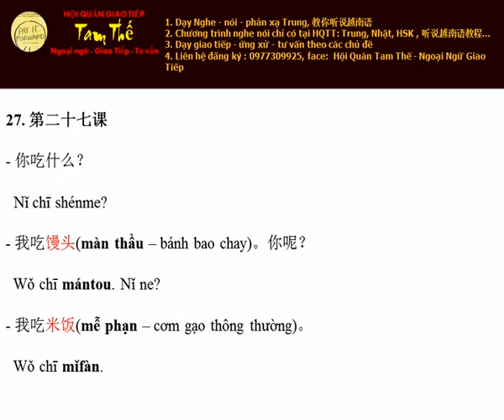Bai 27 Bạn ăn gì Nghe Noi Tieng Trung Giao Tiep De Dang I